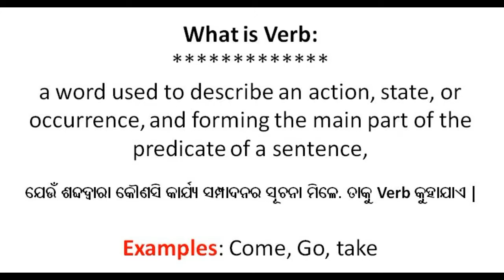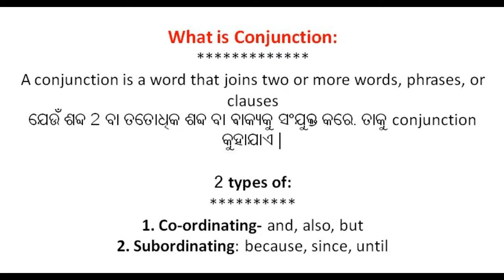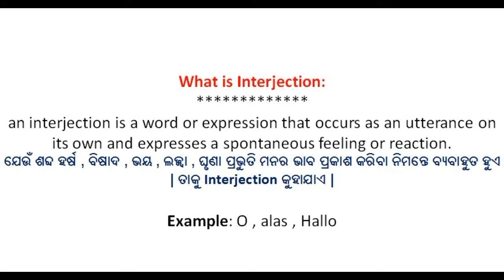Learn Odia through English|| Prakash English Classes|| Odia English Dictionary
What is Noun-Adjective-Pronoun-Veb-Preposition-Conjuction-Interjection

Noun(ବିଶେଷ୍ୟ )
Adjective(ବିଶେଷଣ )
Pronoun(ସର୍ବନାମ )
Verb(କ୍ରିୟା )
Adverb(କ୍ରିୟା ବିଶେଷଣ )
Preposition(ଅବ୍ୟୟ )
Conjuction(ସଂଯୋଜକ ଅବ୍ୟୟ )
Interjection(ବିସ୍ମୟାଦିସୁଚକ  ଅବ୍ୟୟ )